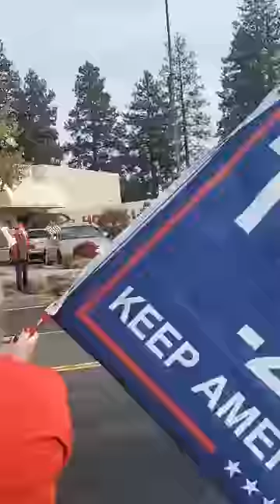Oregon State MAGA Girl Lead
Oregon Flag rally for Trump~Not everyone in Oregon are liberals.